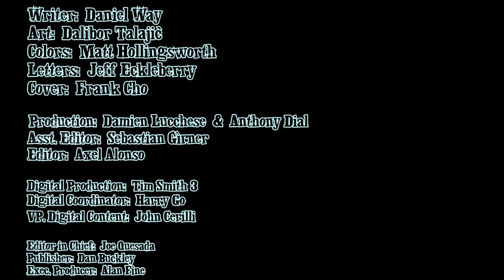Hit Monkey Voiced Comics • Read me Comics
Marvel
Writer: Daniel Why
Art: Dalibor Talajic
Colors: Matt Hollingsworth
Letters: Jeff Eckleberry
Cover: Frank Cho

Production: Damien Lucchese & Anthony Dial
Asst. Editor: Sebastian Girner
Editor: Axel Alonso

Digitan Productions: Tim Smith 3
Digitan Coordinator: Harry Go
VP. Digital Content: John Cerilli

Editor In Chief: Joe Quesada
Publisher: Dan Backley
Exec. Producer: Alan Fine

Made by L.G.